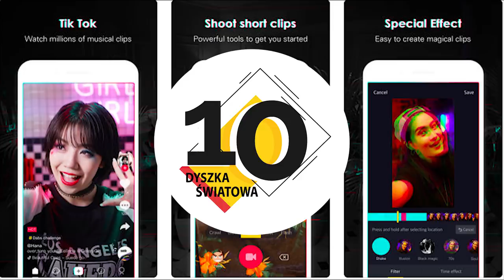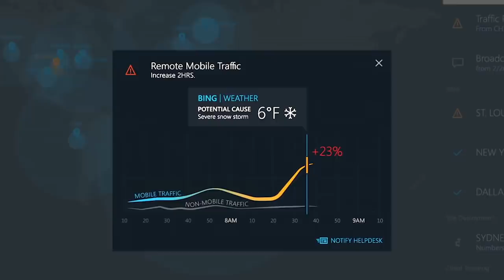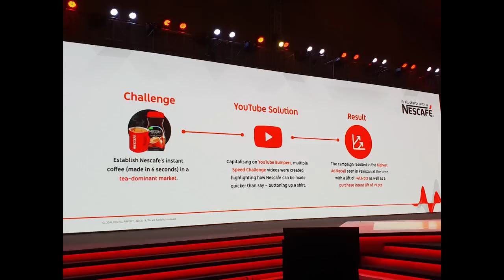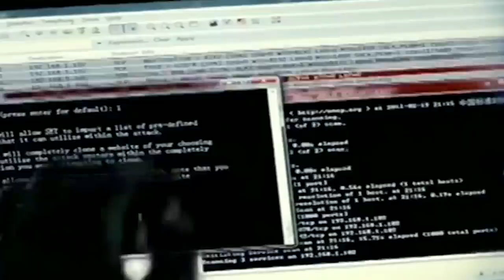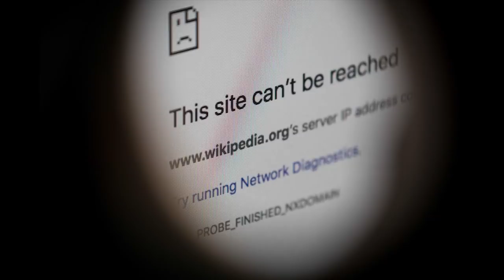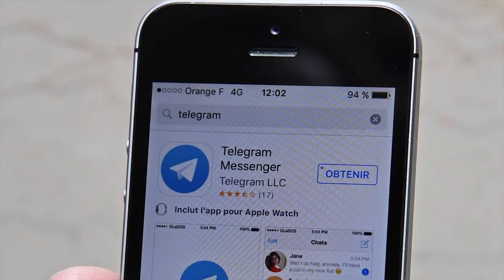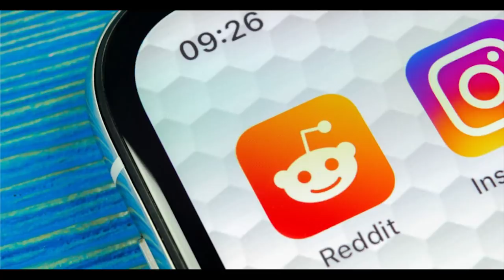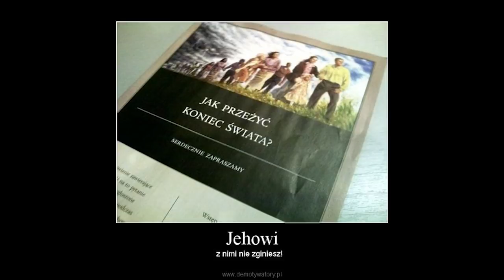10 STRON I APLIKACJI ZAKAZANYCH W INNYCH KRAJACH